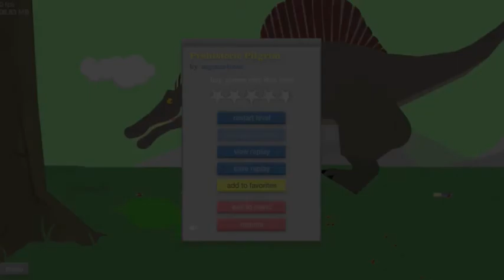Happy Wheels - "Prehistoric Pilgrim" - Part 1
Part 1 of my Happy Wheels series.